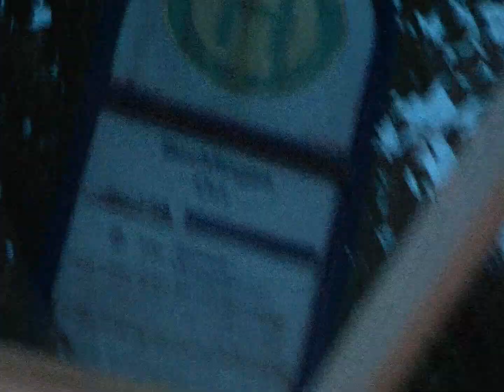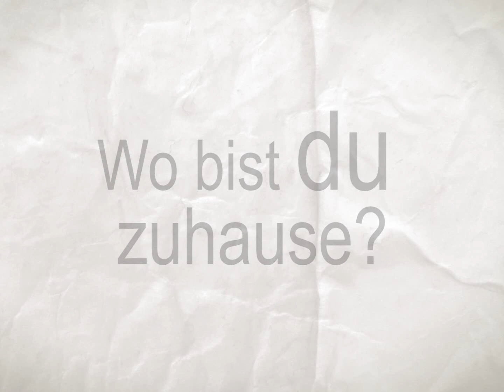Sinnlos? 2010 - Mein Heimatgeber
Der Clip des ersten Sinnlos?-Abends. ENTDECKE JESUS als den Heimatgeber. Zum Beispiel in einem Jugendkreis!